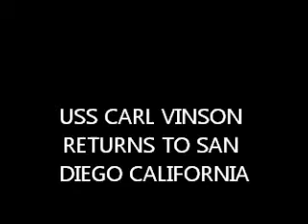USS Carl Vinson returns to San Diego , California June 15, 2011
Ship returns to port